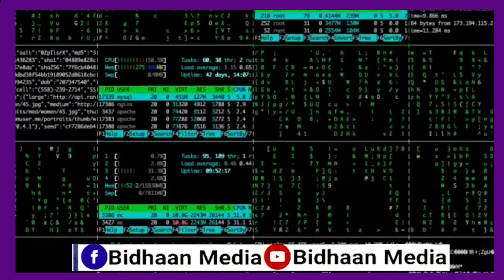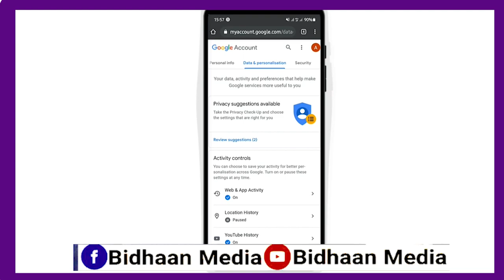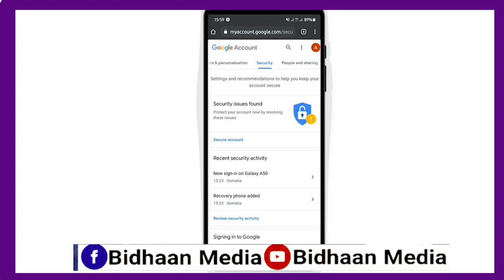Calasow oo dib u Celiyay Youtubki Sharma & Wilki u Hayay Channelka sharma uu Werar ku qaaday Dahir..